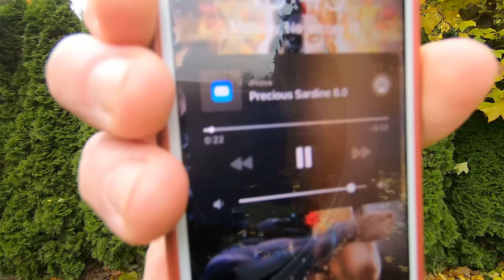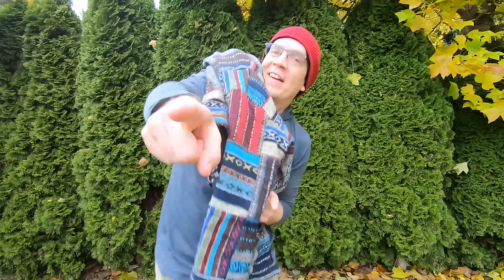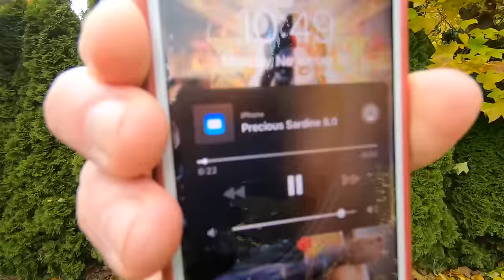Quarantine Project: PRECIOUS SARDINE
Here's another quarantine song =)

Drums are Morgan (Agren),  backing vocals by Aman Khosla and Tanya Ghosh. It's about Sardines or something… I’m not entirely sure.